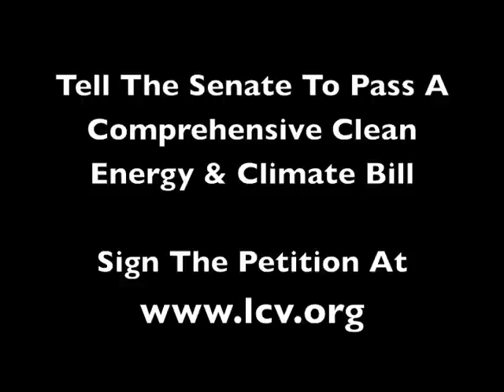Clean Energy: Let's Get It Started!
It's time for our senators to work together to swiftly pass comprehensive clean energy and climate legislation -- so to quote The Black Eyed Peas, our message to the U.S. Senate is simple: "Let's get it started."